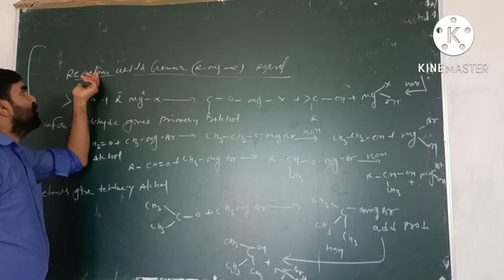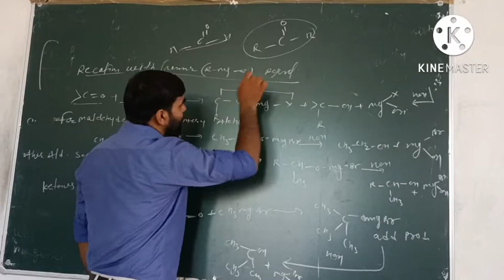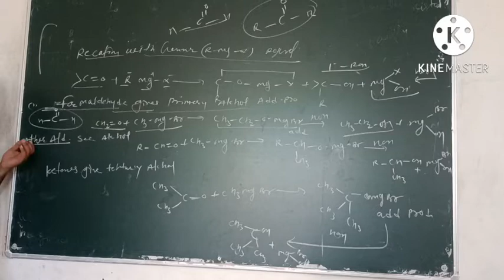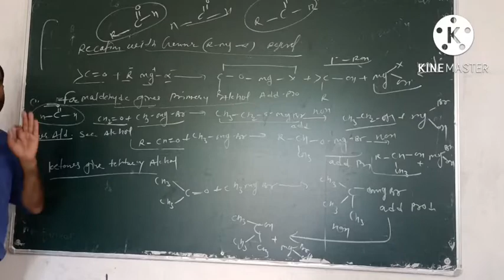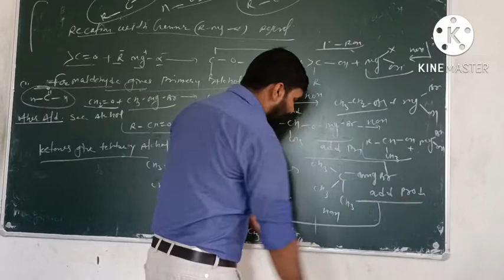chemical properties of aldehyde and keton